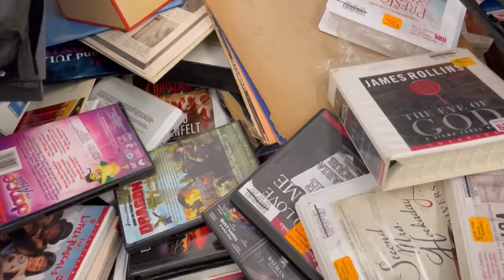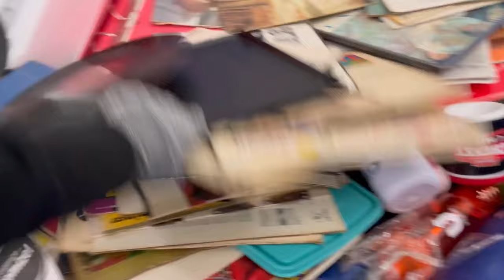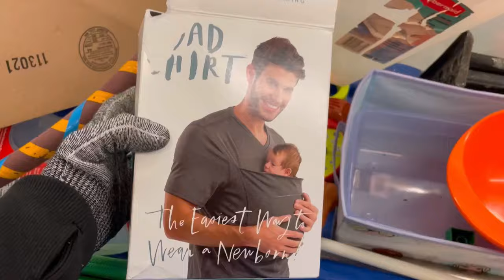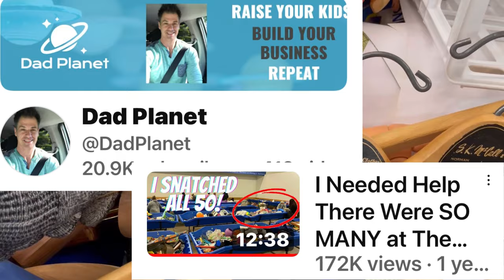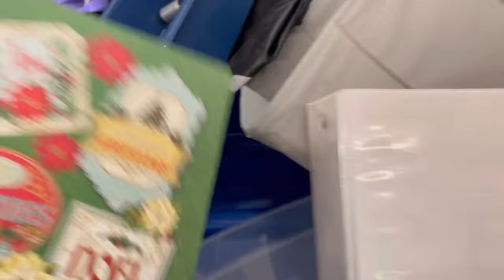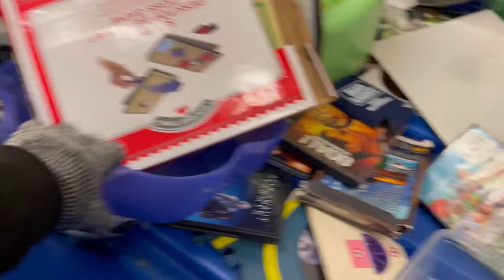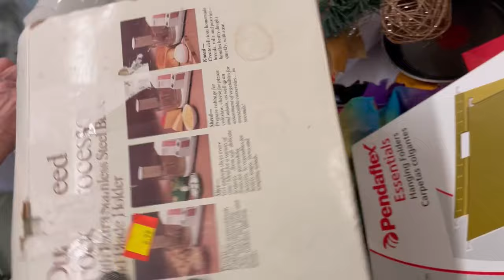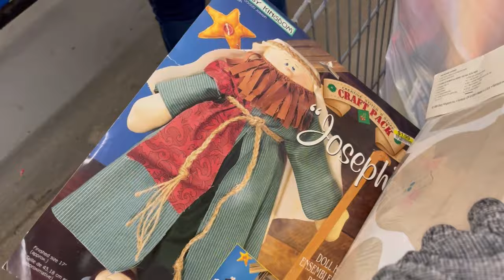Lets Dig at the Goodwill Bins BOLO Buddies at the Bins